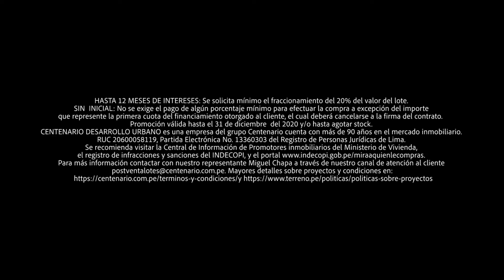MARCIAL SE REIVINDICA 💸 MercadosPBO🍗Precios baratos para hoy, 27 JULIO🍠 Sopa y Chicharrón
¡ABRÍGUESE Y COMA BIEN!

AmaDeCasaPBO | Precios baratos para hoy, 27 JULIO🍠
➡ ¡El Bonito bajó de precio!

➡MarcialVilela recomienda Sopa y Chicharrón